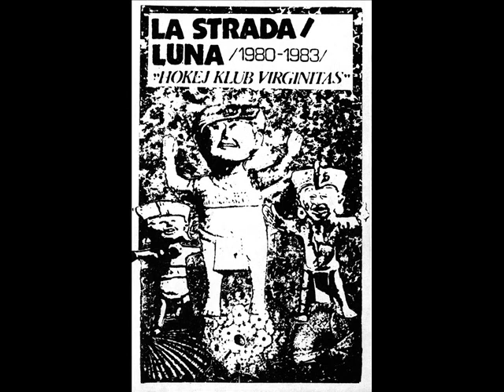"Luna": "Balder" (sa kompilacije "Hokej klub Virginitas")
"Balder" novosadske grupe "Luna", sa kompilacije "Hokej klub Virginitas" iz 1989. godine.